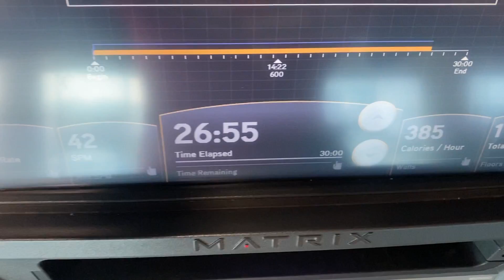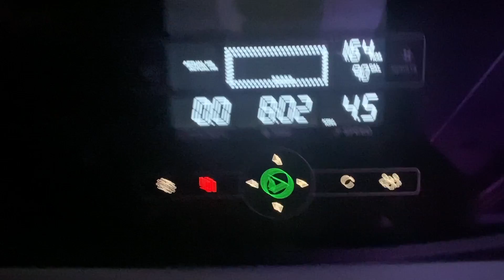GABRIEL ZANCANELLI ENCONTRO COM RAMON DINO E JORLAN VIEIRA | ROAD TO THE OLYMPIA episodio #5